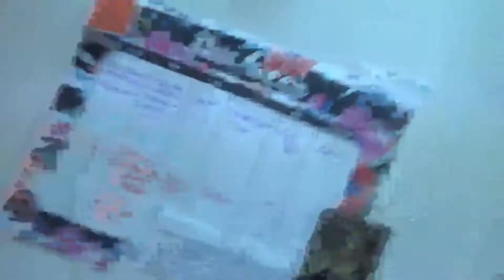Treatment Thursday Simple Cook with me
Treatment Thursday, I cook sloppy joes, and show how to repurpose meat